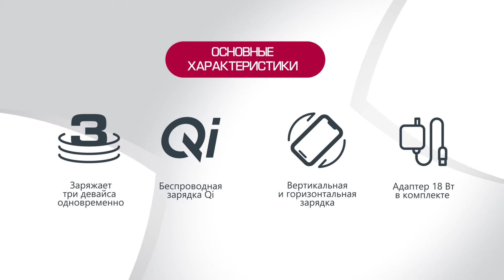Prestigio ReVolt A7 - Беспроводная Зарядная Станция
ReVolt A7 - беспроводная зарядная станция, которая может заряжать три устройства одновременно. ReVolt A7 способна пополнить запас энергии любой модели iPhone и наушников Airpods. Также здесь имеется встроенная зарядка для Apple Watch. ReVolt A7 обладает достаточной мощностью: 10 Вт для смартфона, 5 Вт для наушников и 2.5 Вт для часов.